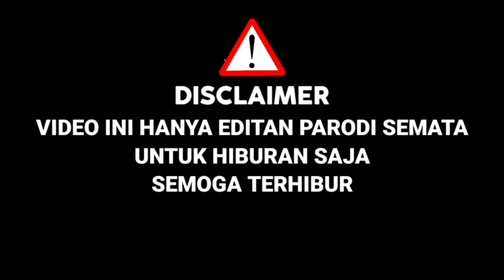Awalnya Di Ketawain,Petani Bertopeng Berani Rubah Lagu Menghapus Jejakmu,Tapi Keren|X Factor Parodi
DENGAN MEMBAWAKAN LAGU DARI ALM.OLGA JANGAN GANGGU AKU LAGI DI MEDLEY LAGU ST12 AKU MASIH SAYANG